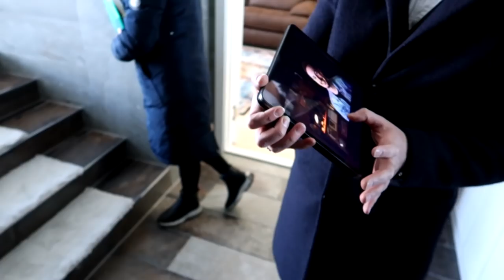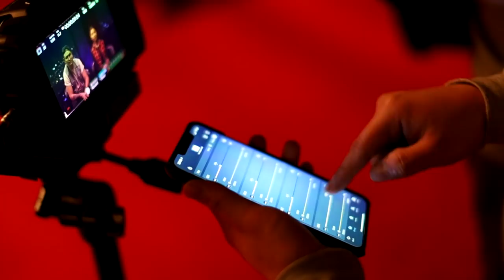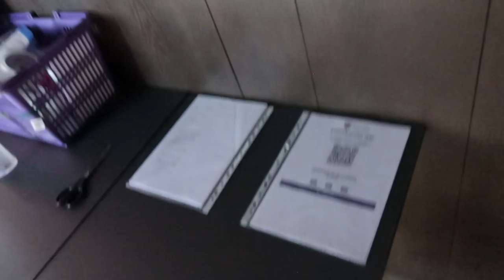2021.01-04 сар хүртэл хийсэн ажлын ТАЙЛАН шиг ВЛОГ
Биднийг дэмжиж ажилласан, үргэлж сайн бас шилдэг контент хийх бололцоог бий болгодог VOO хамт олон баярлалаа.